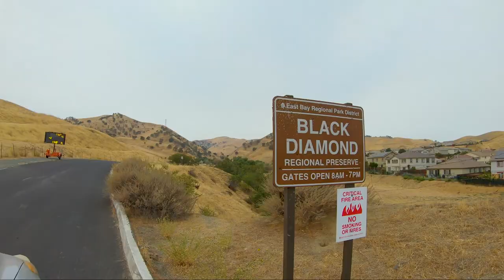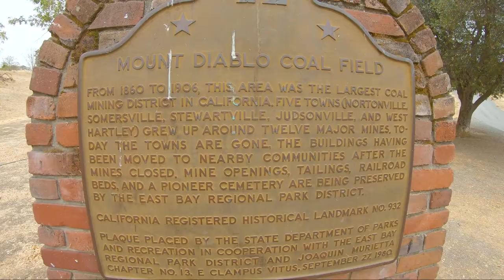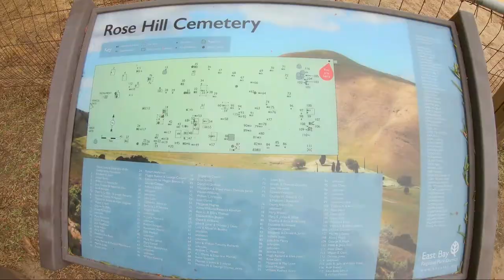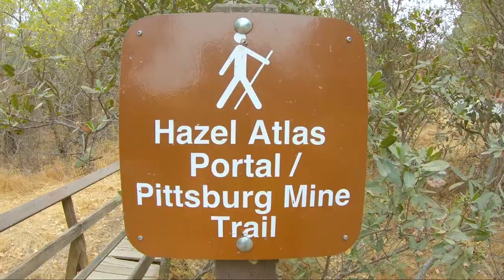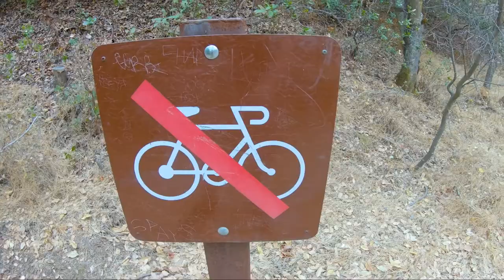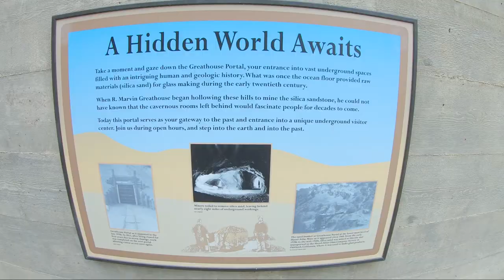This TACO will be the END of me ~ Vlog #172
All of a sudden we're in the Bay Area of California on a house sitting gig.  Lucky for us there are some nice paths to hike and we get to meetup in person with one of our oldest YouTube Friends, Lance from West Coast Hiking Trails.  So of course we head out for a hike and some tacos...

Cameras:
GoPro Hero 7 Black
iPhone 11